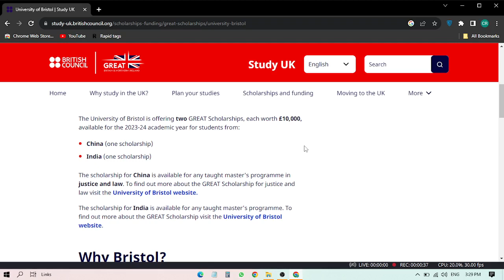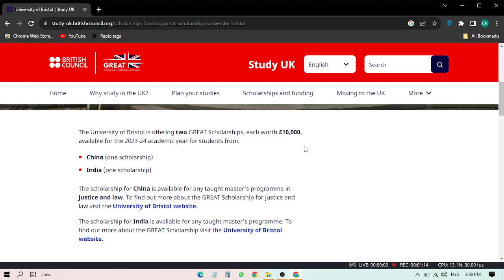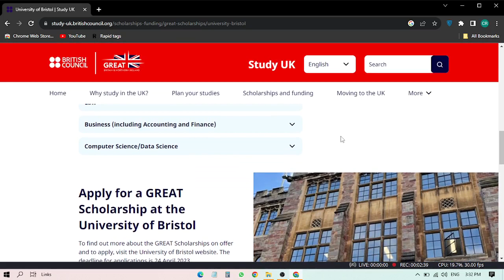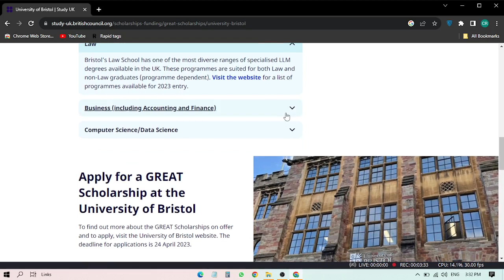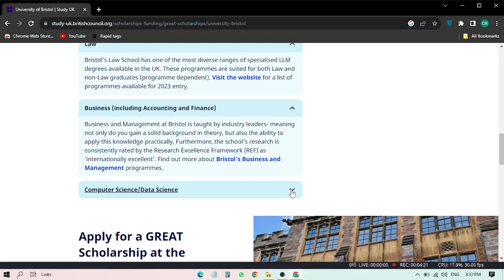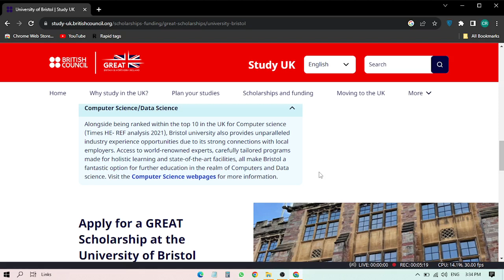Scholarship at the University of Bristol